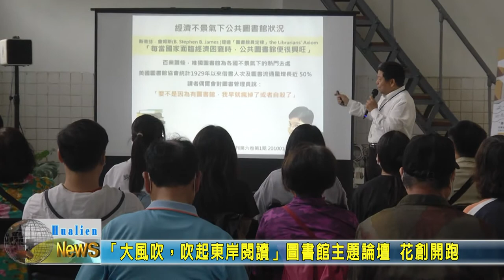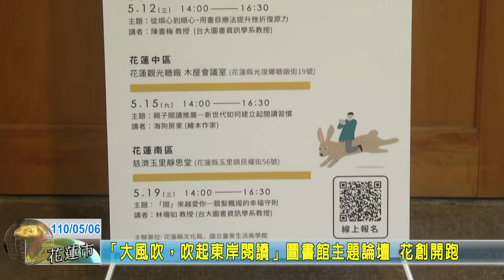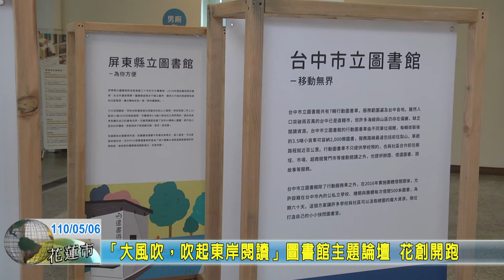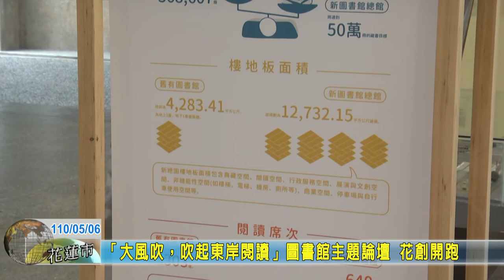20210506 08 「大風吹，吹起東岸閱讀」圖書館主題論壇 花創開跑